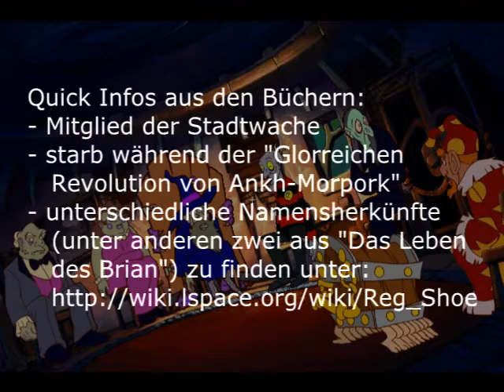Let's Play Discworld 2 (Deutsch) #28 - Tot und stolz drauf!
Respektiert ihre Autorität! Wandelnde Tote sowie auch Untote haben ein Recht auf Leben!

Moment... wie bitte?